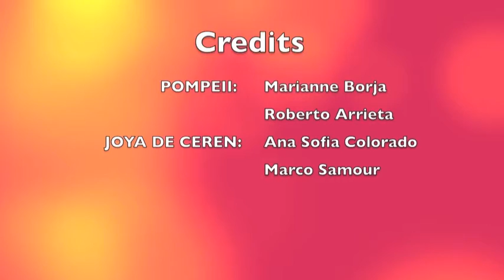Pompeii and Joya de Ceren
World Heritage Project